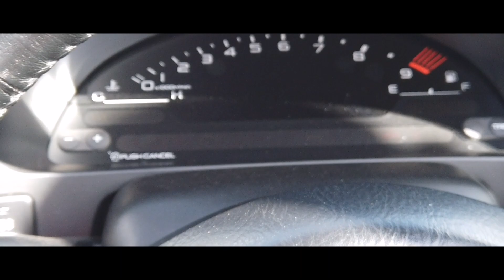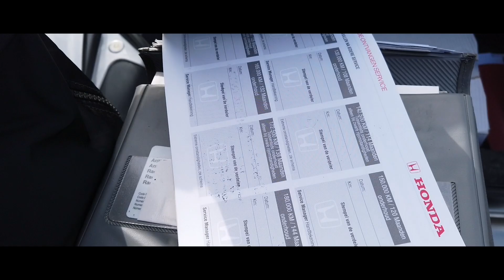Essai Honda s2000 TEST